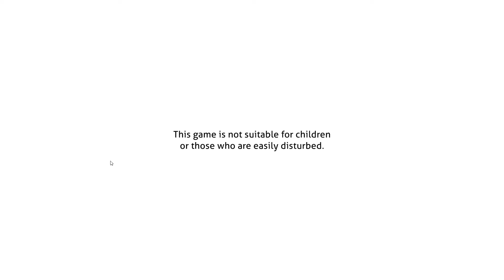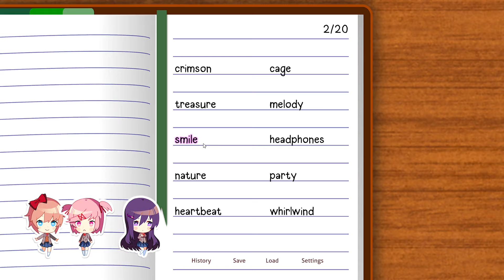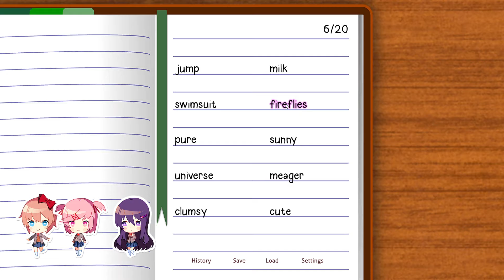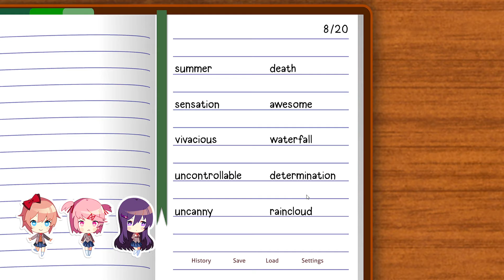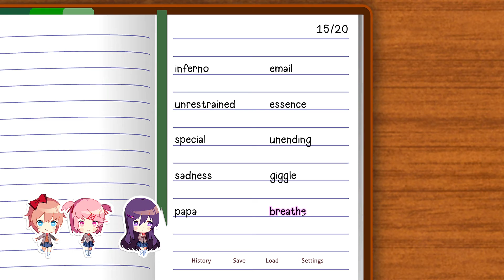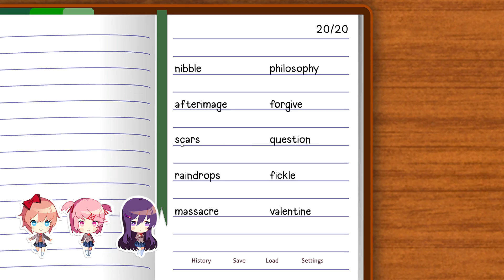[ 1 ] A Beloved Return | Doki Doki Literature Club PLUS!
I'm so excited to return to this game. TBH I was going to play this game around October but since Dan Salvato and his team decided to re-release DDLC with more stuff I was had to play it.

Welcome to the club! Write poems for your crush and experience the terror of school romance in this critically-acclaimed psychological horror story.You play as the main character, who reluctantly joins the Literature Club in search of a romantic interest. With every poem you write and every choice you make, you’ll charm your crush and begin to unfold the horrors of school romance. Do you have what it takes to crack the code of dating sims and get the perfect ending?